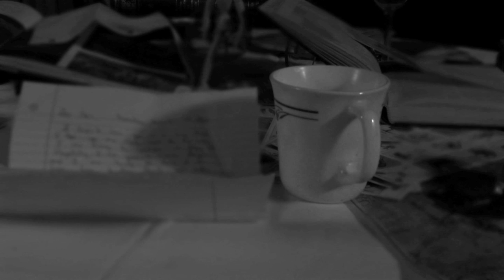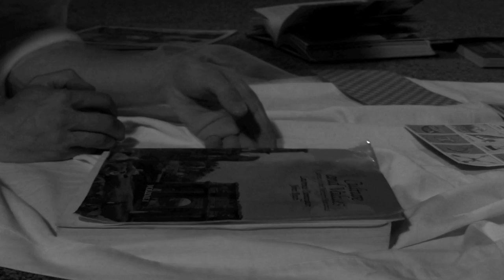Fairweather Academy: A Well Traveled Man, Part I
"A Well Traveled Man" is an ongoing multi-media art installation produced by Fairweather Academy.  The story is told through film, music, photography, and excerpts from the main character's journal.

Film:

Michael Arbogast - Starring
Jake Kuwana - Director of Photography
Joshua Malan - Director
Hannan Miller - Best Boy
Ben Molyneux - Key Grip / Gaffer
Sharayah Sherry - Assistant Camera

Journal & Journal Art:
Josh Hale - Writer / Artist

Photography:
Sharayah Sherry

Special Thanks:
Nathan Snyder
Michael Kilburn

Story & Music by Fairweather Academy